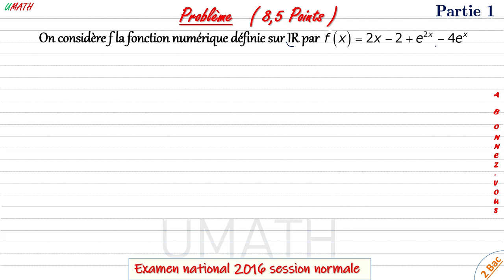Correction du problème examen national 2016 partie 1 session normale